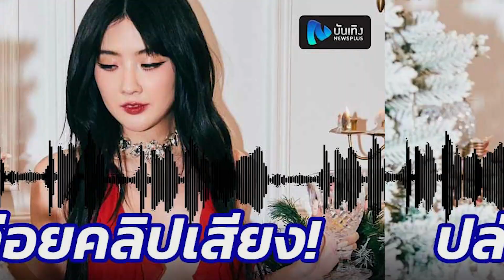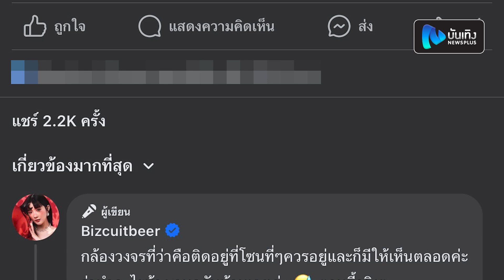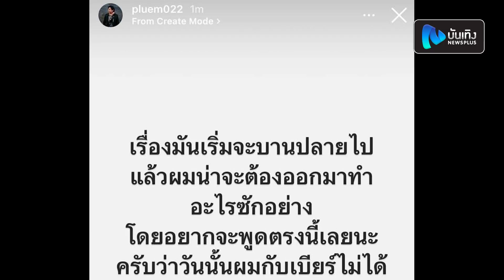ดราม่าข้ามปี! ไม่จบง่ายๆ เพจปล่อยคลิปเสียงประเด็นเบียร์ กับแฟนหนุ่มของรุ่นพี่ที่สนิทอีก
เรียกว่าเป็นเรื่องที่ชาวเน็ตให้ความสนใจกันข้ามปีติดเทรนอันดับหนึ่งกันไปเลย สำหรับกรณีที่มีเพจหนึ่งออกมาแฉนักร้องสาวอดีตเดอะวยซ์นัวกับแฟนหนุ่มของรุ่นพี่ที่สนิท ซึ่งเจ้าตัวหลับอยู่ห้องข้างๆ ก่อนตื่นมาเจอและถูกผู้ชายบอกเลิก อ้างว่าหมดรัก แถมยังมีเป็นแชทหลุดตามออกมาอีก และก็ไม่ต้องปล่อยให้เราสืบกันนานสาวเบียร์เดอะวอยซ์ออกมาโพสต์ผ่านเฟสบุ๊คว่าไม่มีอะไรเกิดขึ้นตามที่เป็นข่าว100%และในห้องมีกล้องวงจรปิดด้วย ต่อมาทางสาวเบียร์ก็ได้ไลฟ์สดบอกว่ารู้สึกไม่แฟร์เพราะโดนโจมตีหนัก เรื่องนี้ทั้ง3คนรู้ดีว่าเกิดอะไรขึ้น ทำไมแชทที่โพสต์ถึงปิดชื่อคนอื่นเปิดชื่อตัวเอง แถมโทรหาแอนคู่กรณีในไลฟ์แต่ไม่มีการตอบรับ ซึ่งหลังจากนั้นสาวแอนก็ได้ออกมาเล่าถึงเหตุการณ์ทั้งหมด ว่าคู่ตนไม่เคยเลิกหรือห่างกัน วันนั้นตื่นมาเห็นทั้ง2คนอยู่ที่ระเบียงฝ่ายชายโน้มหน้าเข้าไปหาน้องที่นั่งอยู่ มั่นใจว่าไม่ใช่คุยกันปกติ พอขอคุยกับฝ่ายชายก็บอกว่าหมดรักแล้ว กับเบียร์ก็ได้ขอโทษตนกับเรื่องที่เกิดขึ้น และเรื่องคลิปจากกล้องวงจรปิดก็ไม่ได้อยู่ที่ตน
      ล่าสุดแม้จะผ่านข้ามปีมาแล้วเรื่องนี้ก็ดูจะยังไม่จบง่าย เพราะเพจเดิมได้ปล่อยคลิปเสียงออกมาอีกแล้ว ซึ่งในคลิปคนพูดบอกรู้สึกแย่ที่เห็นพี่เขาทะเลาะกัน ก่อนมีอีกเสียงอีกคนนึงถามว่า “มีมากกว่าจูบมั๊ย “ และก็มีเสียงตอบว่า ”ไม่มีๆ“ ตามด้วยคลิปเสียง3คนคุยกันว่าเบียร์และปลื้มไปดูคอนเสิร์ตในโรงด้วยกัน เรื่องนี้ความจริงจะเป็นอย่างไร จบยังไง เราคงต้องตามกันต่อไปหล่ะค่ะ